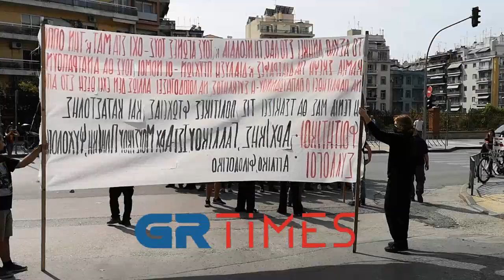Στο ΥΜΑΘ η πορεία των φοιτητών ενάντια στην παρουσία της αστυνομίας στο ΑΠΘ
Θεσσαλονίκη: Πορεία φοιτητών ενάντια στην παρουσία της αστυνομίας στο ΑΠΘ (ΦΩΤΟ-VIDEO)